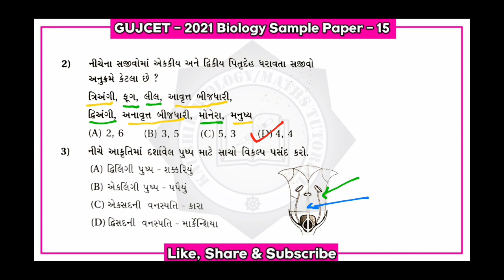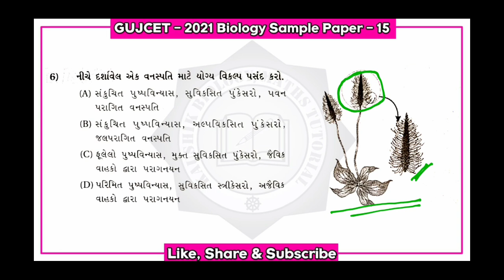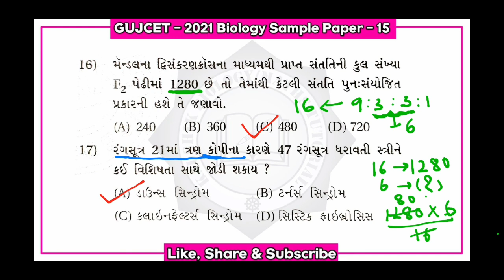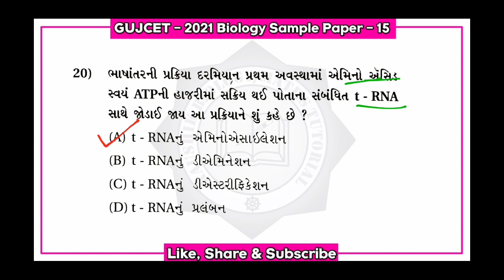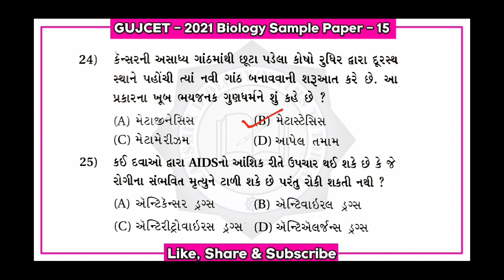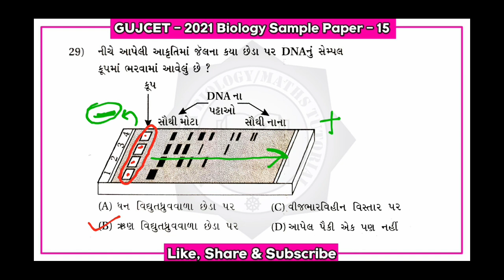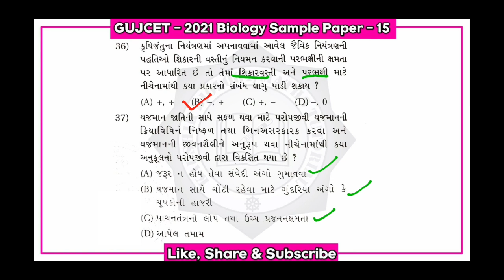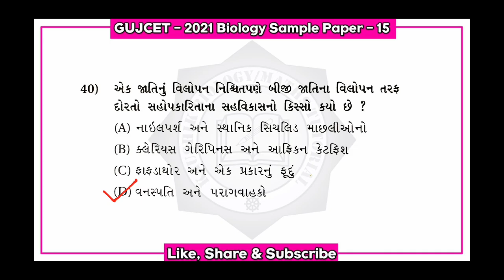Gujcet Biology |Gujcet 2021 | Gujcet 2021 Bology paper|Gujcet 2021 Biology sample paper solution|p15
NEET QUESTION BANK ના બધા જ videos જોવા માટે નીચે આપેલી લિંક પર ક્લીક કરો.⬇️⬇️⬇️